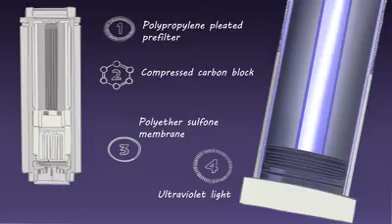What is Ecosphere Water Purifier ?